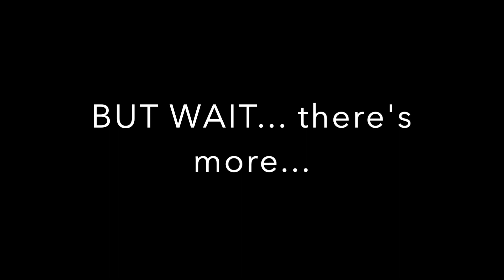eBay RESELLER sharing THRIFTED FINDS and blessed with a couple BIG PROFITS over the WEEKEND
husband and wife team out rescuing relics and sharing some of their life with you. This was our best selling weekend so far.. See what sold and for how much.
our ebay store: rescuedrelics2020